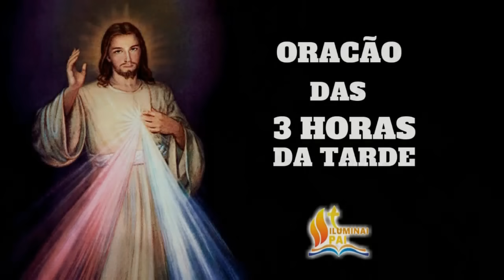Terço da Misericórdia 17/09/2020 # Todos os dias às 3h da tarde!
📕 E-BOOK GRÁTIS

📢  EVANGELIZE CONOSCO!

📸 Instagram ➦ @cyntiacandela
🔎 Telegram e Facebook: ➦ Cyntia Candela

📢  EVANGELIZE CONOSCO!